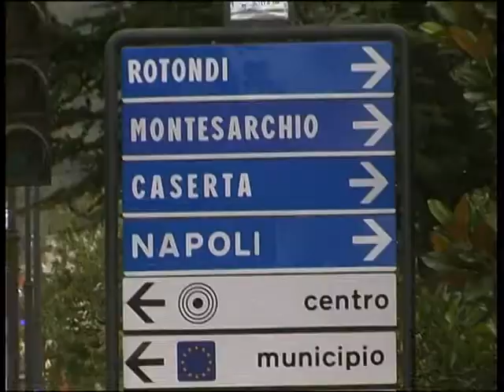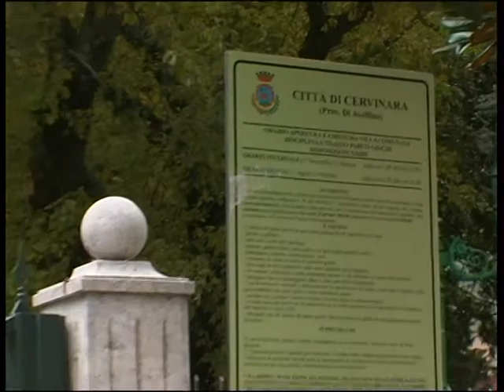TG MEDIATRE - S.Martino V.C. Iolanda la Pietra incidente mortale sulla variante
Brutto incidente sulla Variante che collega San Martino a Cervinara. Intorno alle 18, infatti, è stata investita una donna per la quale non c’è stato nulla da fare.
Si tratta di Iolanda La Pietra, settantadue anni, vedova con tre figli. Il genero è il presidente del San Martino Calcio, Quirino Bongiovanni.
La pioggia intensa, l’arrivo del buio e l’asfalto reso viscido sono stati gli elementi mortali: la povera signora La Pietra è stata messa sotto da una Fiat Punto di colore grigio.
Per quanto se ne sa al momento, Iolanda era solita camminare lungo l’arteria di collegamento tra i due comuni caudini.
Vani sono stati i soccorsi del 118: i volontari e i medici della Confraternita di Misericordia di Cervinara hanno potuto solo accertare il decesso della donna.
Sul posto i Carabinieri e la Polizia Urbana al comando di Serafino Mauriell